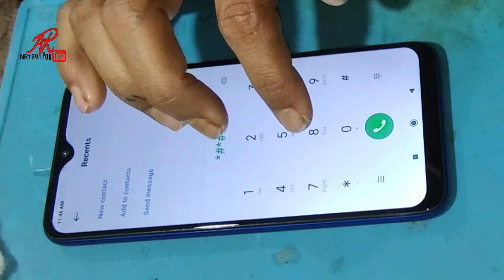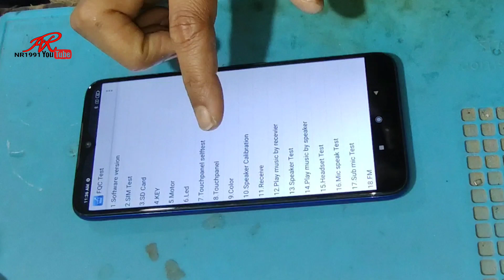How To Fix Ghost Touch problem?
Fix Ghost Touch Problem On Any Smartphone by Doing These- Ghost Touch & Dead Touch
How To Solve The Ghost Touch Problem In Any Android Device.
How To Fix Ghost Touch Issue/automatic touch problem?
Automatic Touch Fix Kaise Kare Android.
ghost touch problem solution.
mobile automatic touch problem.
Phone auto touch problem.
Mobile screen Automatic touch problem.
Mobile auto touch problem.
How to fix the ghost touch problem on android phone without replacing LCD Panel.
what is ghost touch?
why Touchscreen is not Working?
Android touch problem Solution
How to solve android automatic touch problem?
half touch screen not working
Android touch problem explained
How to fixed ghost touch problem for all smartphone?

Ghost touch is another screen problem you can experience. It could even be more frustrating and unreal,
compared to a physically broken screen,If your touchscreen is automatically operating itself - maybe random touches or some parts of the screen,
you're not alone. Hopefully, this article will guide you on how to fix this embarrassing 'ghost touch' problem and you can control your phone again.
BY. @NR1991
How To Fix Ghost Touch problem | Permanent Solution ?